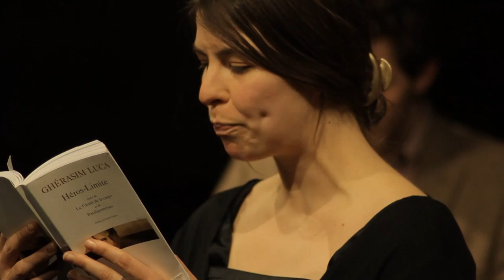Umlautfestival Berlin 2013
This montage features the first few minutes of each of the three sets on the first of two evenings of improvised music at the Ackerstadtpalast in Berlin-Mitte, with the participation of...

Trio Transmitter
Florian Bergmann - bass clarinet, clarinet, composition
Benedikt Bindewald - violin, viola
Alba Gentili-Tedeschi - piano
Elma Riza - photography

*** 05:33 ***

"Shidoro-modoro"
Axel Dörner - trumpet
Seijiro Murayama - drums
Takako Suzuki - dance

*** 13:03 ***

Die Hochstapler - "The Braxtornette Project" part IV
Pierre Borel / Pierre-Antoine Badaroux - saxophone
Axel Dörner / Louis Laurain - trumpet
Antonio Borghini / Joel Grip - double bass
Antonin Gerbal / Hannes Lingens - drums

Recitation by Franziska Hoffmann.

Sound: Christoph Schlimbach
Video & Montage: Andrew Levine

Video: Two Canon EOS 550D cameras. Zeiss Distagon 35mm 2.8, Vivitar Series 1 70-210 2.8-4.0. Nice Technologies Aviator Travel Jib. Editing (still...) with Apple Final Cut Pro 7. Encoding with turbo H.264.